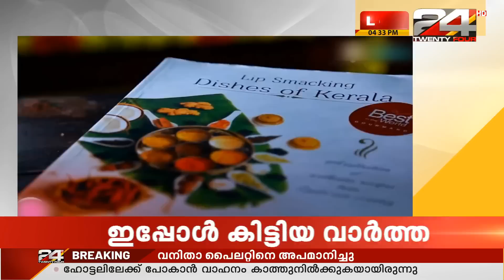കേരളീയ രുചി പാരമ്പര്യത്തെ ലോകത്തിന് പരിചയപ്പെടുത്തിയ മലയാളി വനിത 'നിമി' | 24 STHREE | 24 Special